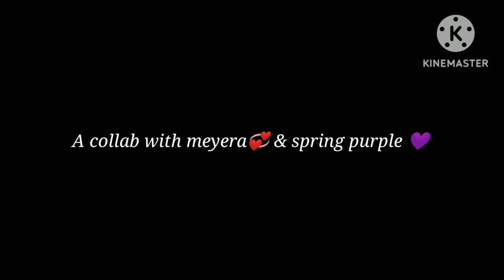U &ME Offical trailer Malayalam BTS FF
COLLAB WITH 👉‎@meyera_fictions

This is a fictional work by me

⚠️ _Statutory warning ⚠️

Smokeing and alcohol consumption is injurious to health_